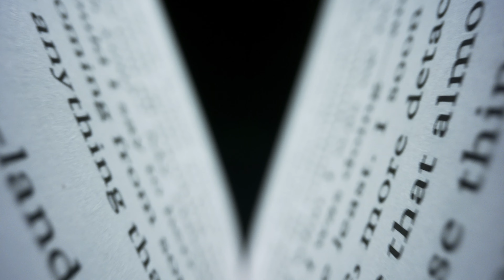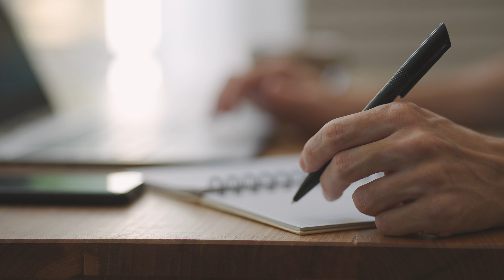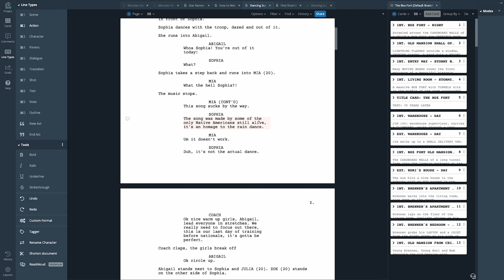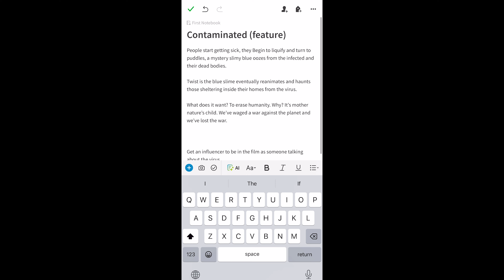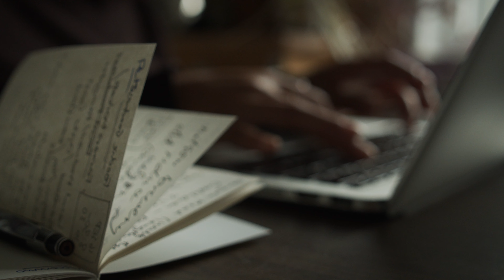WRITE HORROR Short Films w/ NO BUDGET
In this video I break down how to write an award winning horror short film screenplay with no money and show the process I used to write the script for the horror short film Contaminated which I wrote, directed, and edited during the first week of the pandemic lockdown.

As a first-time filmmaker, it's essential to start with a short film screenplay that allows you to explore your creativity while working within your budget limitations. In this tutorial, we'll focus on finding inspiration for your story and transforming it into a compelling screenplay that is both producible and showcases your voice as a filmmaker.

I hope this tutorial helps you on your film journey!